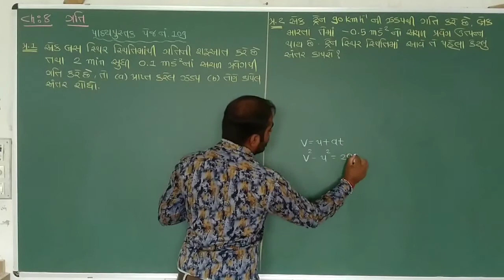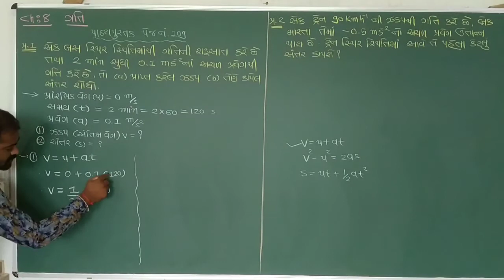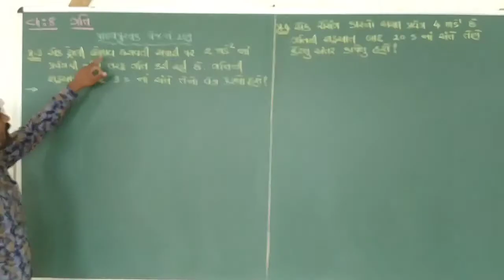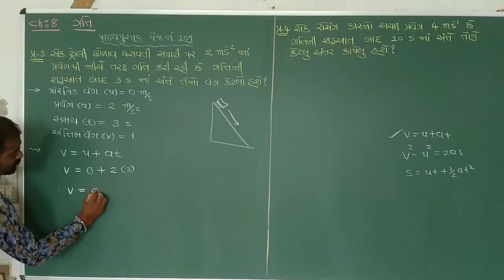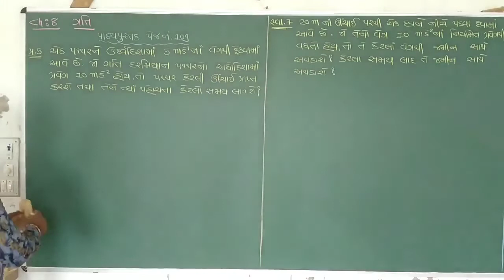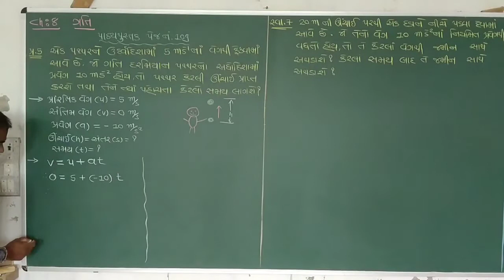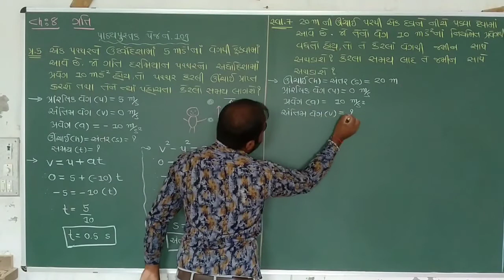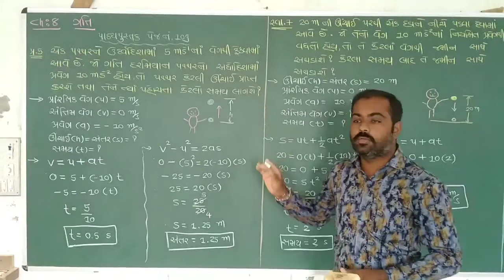Std 9॥ science ॥ ch 8॥ ભાગ 15॥ પેજ નં. 109 નાં પ્રશ્નો, સ્વા. 7